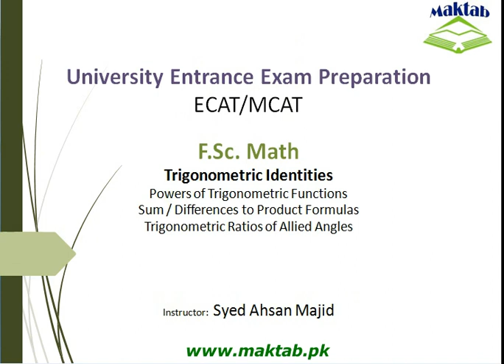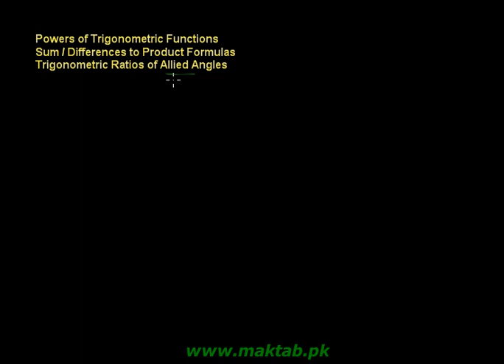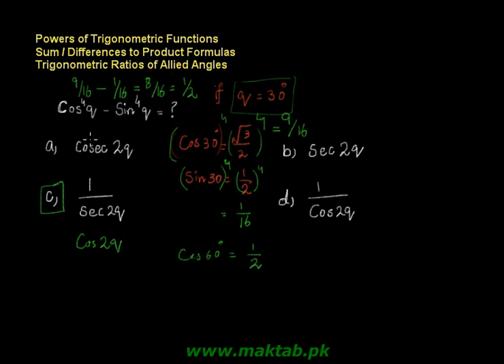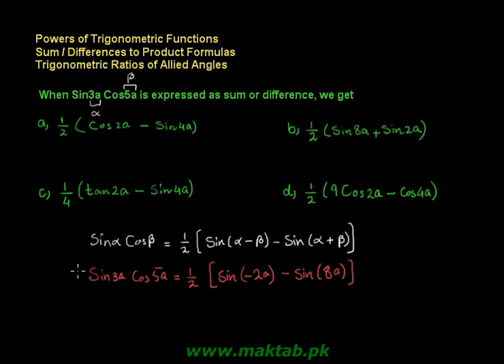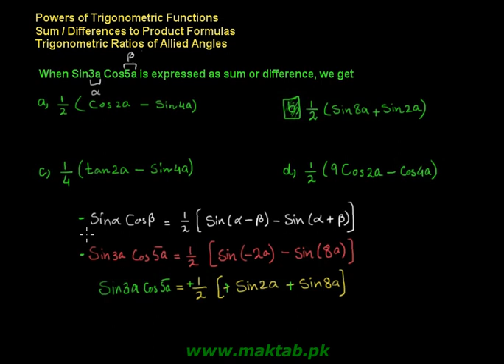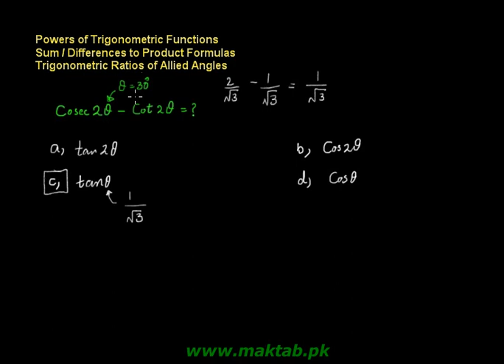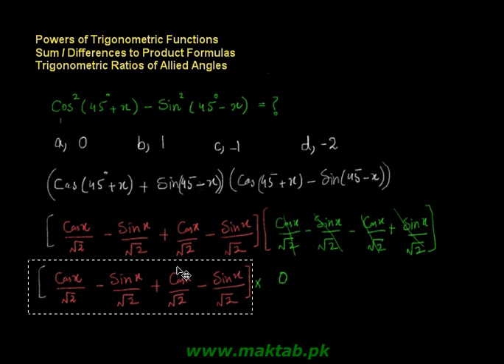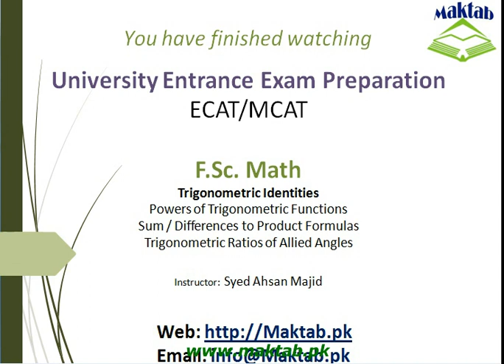Exam prep – F.Sc. Math LEC 2: Trigonometric Identities Sum and Difference of Angles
This video lecture covers:  Trigonometric Identities Sum and Difference of Angles. It further discusses powers of trigonometric functions, sums and difference of product formula and trigonometrical ratios of allied angles. This video lecture facilitates preparation of F.Sc. Math for Engineering Entry Test (ECAT) and for exam preparation. Find more E-Learning material and educational video lectures in Urdu at Maktab.pk. These videos are free to use for promotional and commercial purpose by keeping the credits to Maktab.